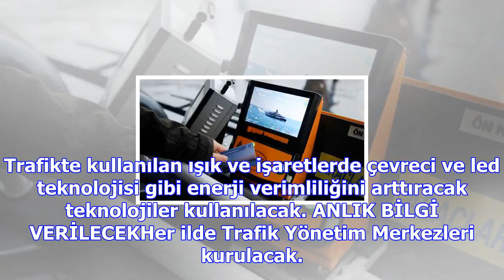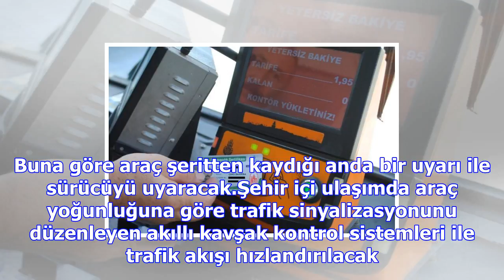Toplu taşımada yeni dönem! türkiye genelinde geçecek...